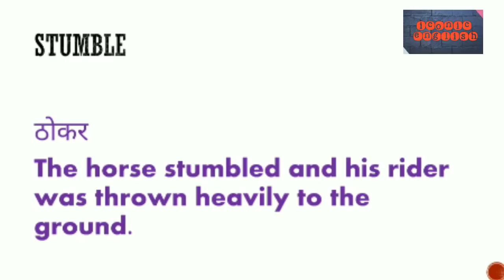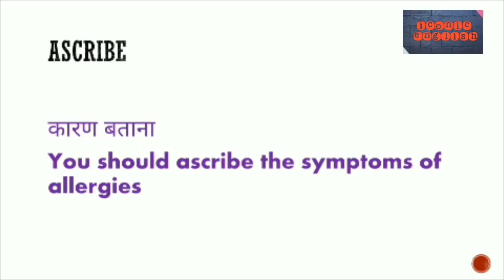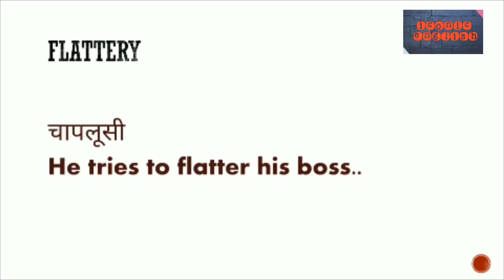LEARN NEW WORDS WITH ME VOCABULARY CLASS 33 || ICONIC ENGLISH